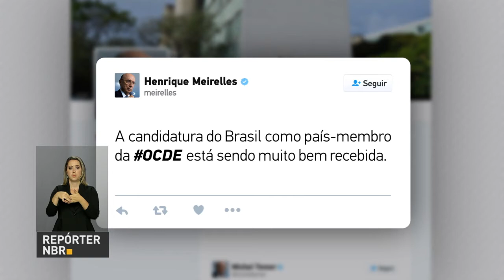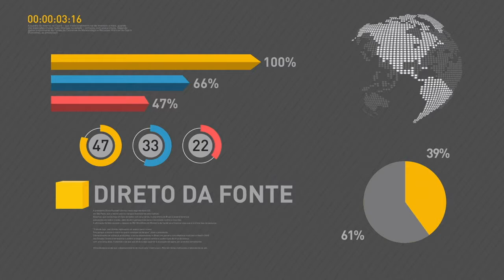Brasil deve crescer 0,7% este ano, segundo a OCDE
REPÓRTER NBR 19H - 07.06.17: A Organização para Cooperação e Desenvolvimento Econômico (OCDE) estima que a economia brasileira deve crescer 0,7% em 2017 e 1,6% em 2018. Confira também: governo federal anuncia mais de R$ 190 bilhões para financiar agronegócio brasileiro. E mais: programa de rádio entrevista Neri Geller, secretário de Política Agrícola do Ministério da Agricultura.